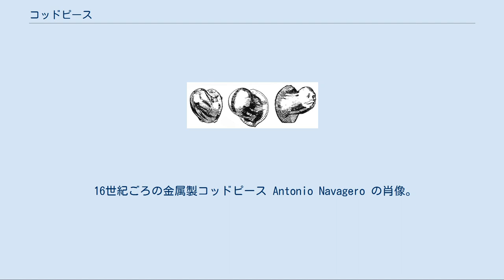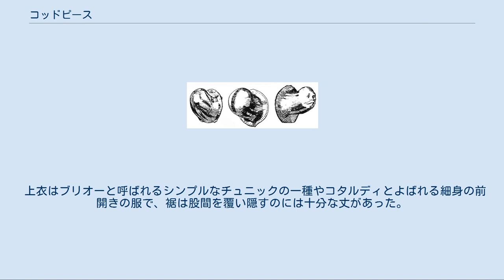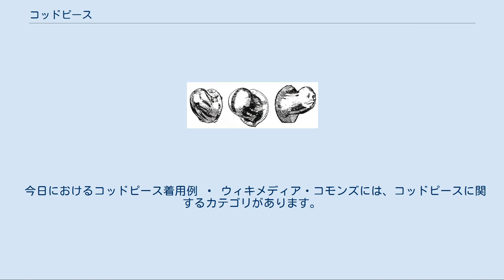コッドピース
ヘンリー8世の肖像。
股の部分にコッドピースがある コッドピース（英: codpiece）とは、14世紀から16世紀末にかけて流行した、股間の前開き部分を覆うための布のこと。
フランスではブラゲット（braguette）と呼ぶ。
 小物などを入れる用にも充てたため、日本語では股袋（またぶくろ）と訳される。
 16世紀には当時の体型を誇張する風潮から、詰め物や装飾が施され男らしさの主張となった。
 16世紀ごろの金属製コッドピース Antonio Navagero の肖像。
1565年 もともとはラッツと呼ばれ、中世ドイツの農民の間で股間を保護するために考案された。
 当時下半身を覆うショース (chausses) は長靴下のように左右別々に履くもので、上衣に紐などで六ケ所ないしそれ以上で結びつけて身に着けていた。
したがって、活動しやすくするために、股間を覆う布が必要だった。
 上衣はブリオーと呼ばれるシンプルなチュニックの一種やコタルディとよばれる細身の前開きの服で、裾は股間を覆い隠すのには十分な丈があった。
ラッツはあくまで陰部を保護するための実用的な役割にとどめられていた。
 しかし、15世紀ごろから軽快な服装に人気が集まり、衣服の丈は短くなり始めた。
このころ、もともと鎧の下に着る防弾衣だったキルティングを施したダブレットまたはプールポワンと呼ばれる衣装が日常着となった。
 したがって、ショースは尻が縫われるようになり、体にぴったりと密着するようになった。
しかし、ショースの前は用便のために縫われないままであったため、コッドピースは必需品となる。
ぴったりとしたショースに取り付けられたコッドピースは男性たちが己の魅力を競い合うためのものとなって、色鮮やかなリボンやレースなどを飾られるようになった。
 16世紀に入ると、ダブレットの詰め物を肩や腹に厚く入れることで体型を誇張する流行が生まれる。
コッドピースにもやがて藁やおがくずといった詰め物がされるようになった。
コッドピースは既に貴族や王族にも浸透しており、高価な生地で仕立てられ宝石を飾ったコッドピースも現れる。
袋状に縫われたコッドピースは小物を入れる用途にも充てられ、果物や菓子、貨幣などを入れて持ち運べた。
近代まで子供の服は成人のミニチュア版であり、少年たちもコッドピースを身に着けていた。
 今日におけるコッドピース着用例   ウィキメディア・コモンズには、コッドピースに関するカテゴリがあります。